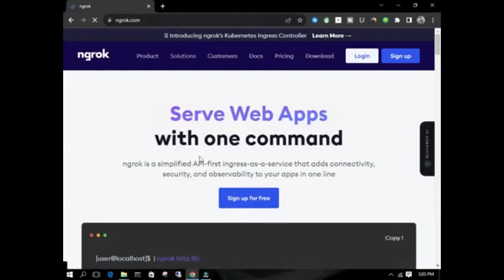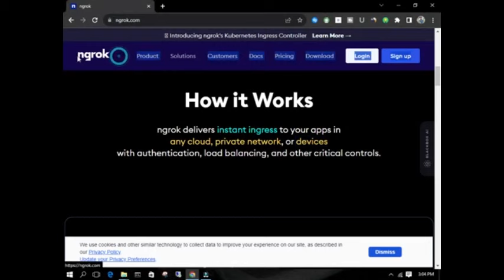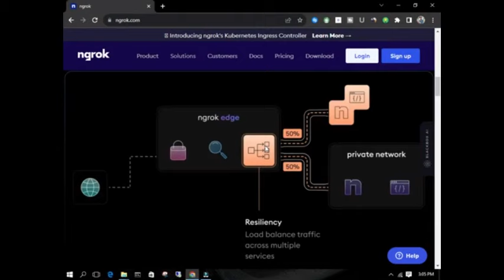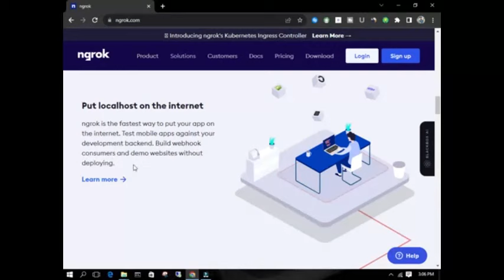What is Ngrok And For What Purpose is it used